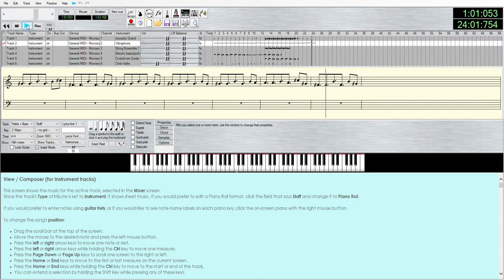Gohan Angers Theme - MIDI Composition [ Anvil Studio ]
MIDI Composition of the Gohan's Super Saiyan Theme from Dragon Ball Z.  The composition was done using Anvil Studio (shown in the video).

I'm clearing out a bunch of MIDI songs that I created over the years on my computer and decided to upload them just for fun.  Most are unfinished or small in nature, but I think they sound nice and worth sharing.  I upload more in the coming weeks when I can. For now, enjoy.